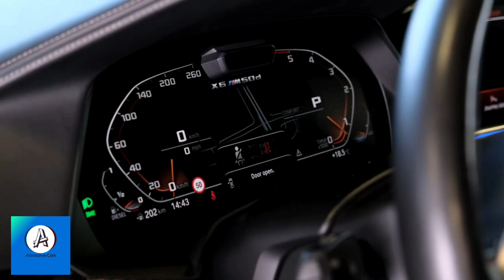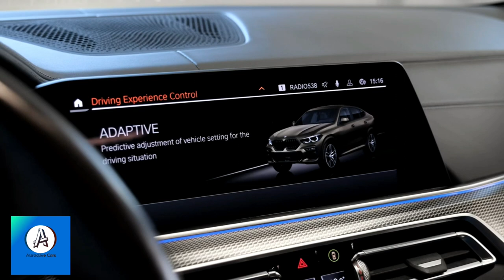BMW X6 M 2022 💥💥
PRICE : 86645$

write your opinion below this video💬

please introduce my channel to your friends and support me 🤙